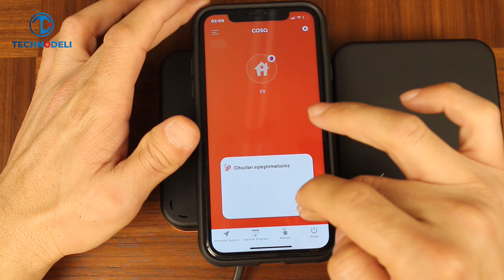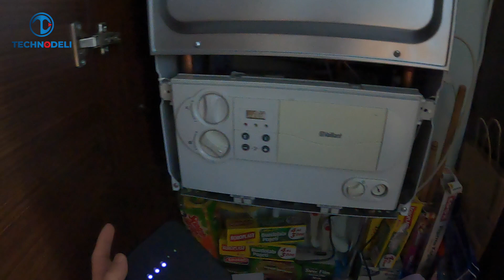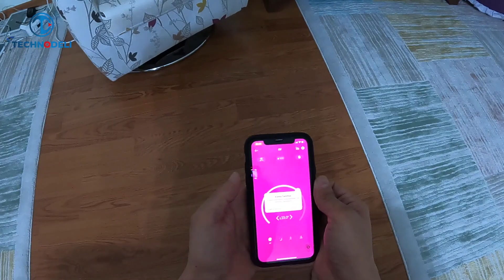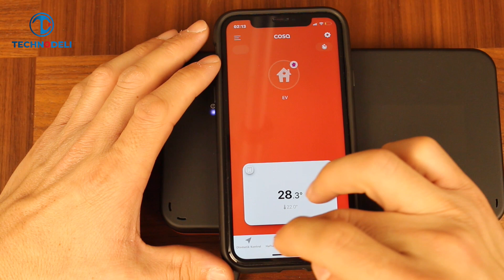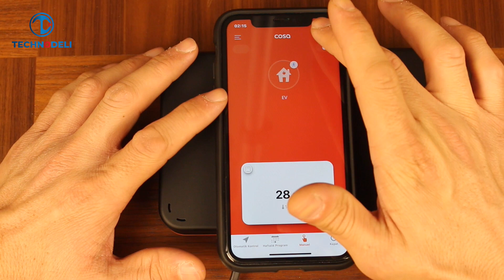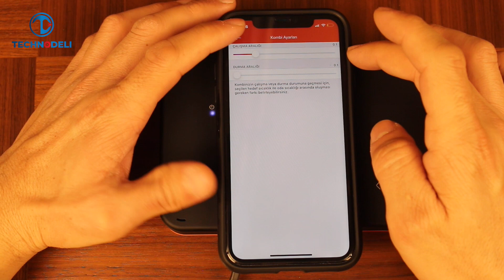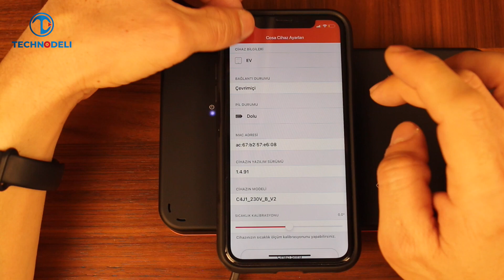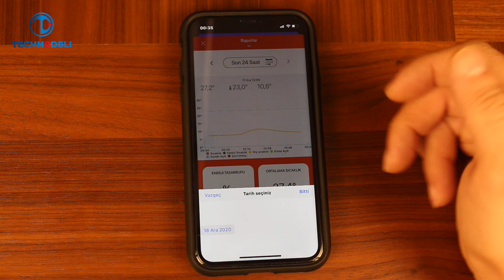Cosa Akıllı Oda Termostatı Kombi ve Klima Kontrolü Kutu Açılışı, İnceleme, Kurulum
Enerjiyi etkin şekilde kullanarak tasarruf yapmak Cosa Akıllı Termostat ile mümkün. Cosa tasarım ve teknoloji olarak tamamen yerli üretim. Evinizin istediğiniz zaman istediğiniz sıcaklıkta kalmasını sağlıyor. Evde olmadığınız zamanlarda gereksiz enerji sarfiyatını da önlüyor. Bu videoda Cosa Akıllı Termostatı ile ilgili bilgiler vermeye çalıştım. İyi seyirler.